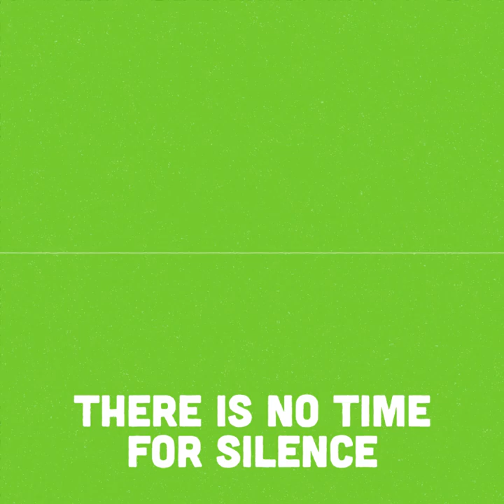Supporters Defend Greenpeace by Saying "Our Voices are Vital"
When people around the world found out that Greenpeace and the freedom of speech were under attack, they spoke up. Over 10,000 people recorded themselves saying "Our voices are vital." We put these voices into a video that we'll make sure is seen by Resolute, the foresting company trying to sue Greenpeace out of existence. Thanks for standing with us as we fight for our right to speak out!